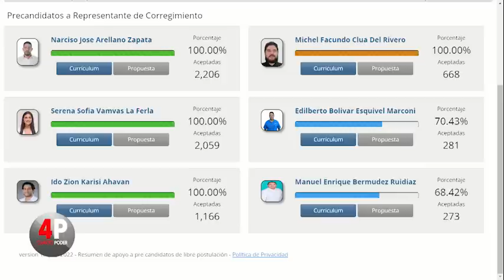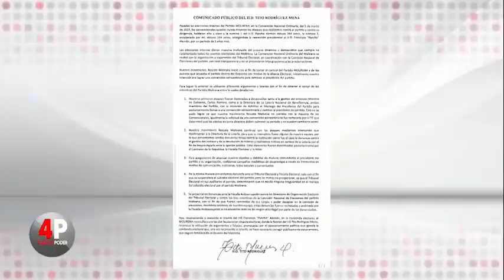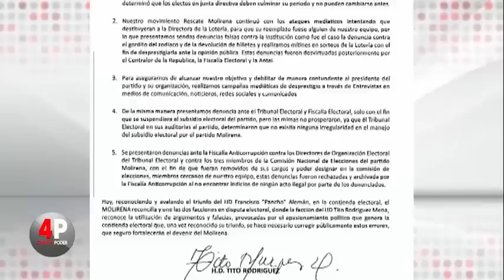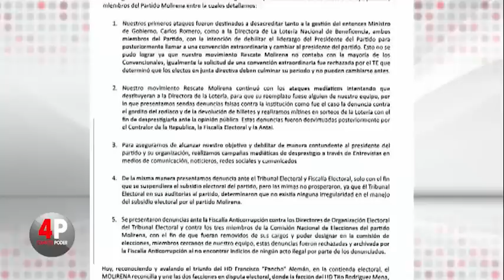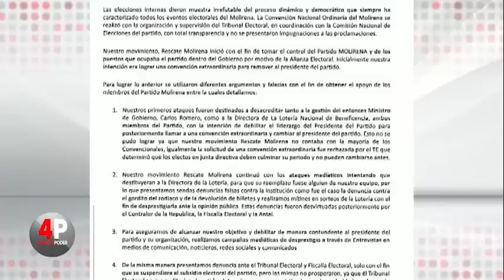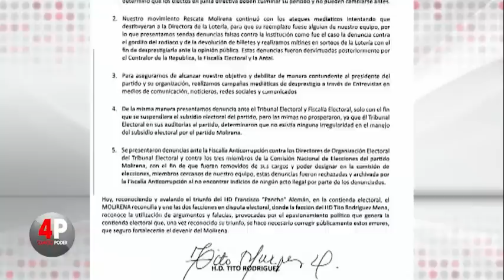Cuarto Poder: 27 de junio de 2023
En esta edición de Cuarto Poder, Serena Vamvas, precandidata a representante por libre postulación, denuncia que fue víctima de amenazas con arma de fuego en el sector de Boca la Caja. Además, el asesor político Rafael Rubio habló sobre la desinformación en campañas electorales.